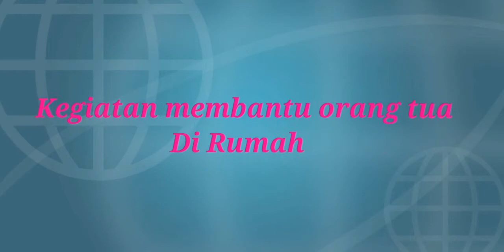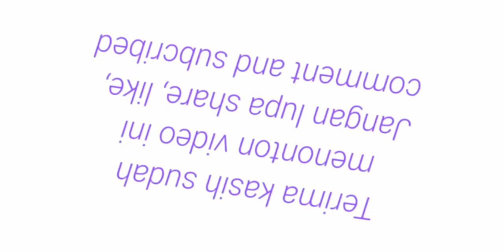Me and My Students (Hari Sabtu Betah di Imah)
Pembelajaran hari "sabtu betah di Imah" membantu pekerjaan orang tua dirumah Kelas VI  SDN Cibatu
Cover lagu Lagu anak Indonesia Disty Kanaya Belajar dan Bekerja dirumah dan Lagu pembangkit Semangat